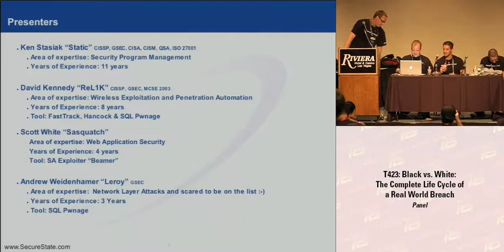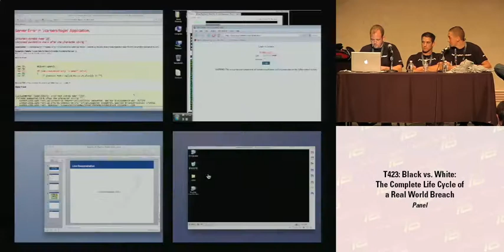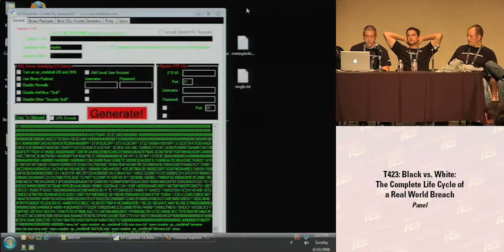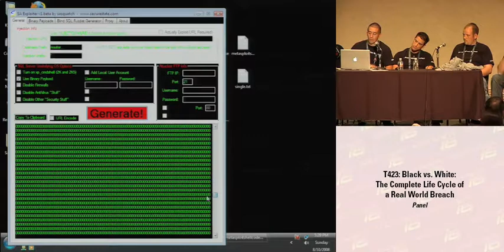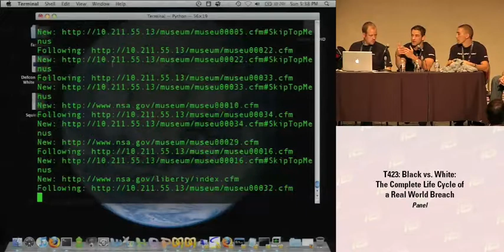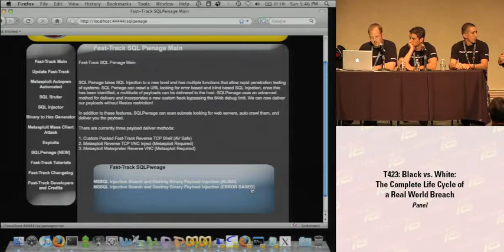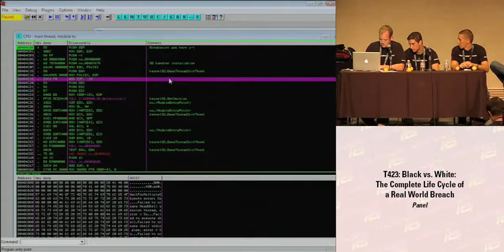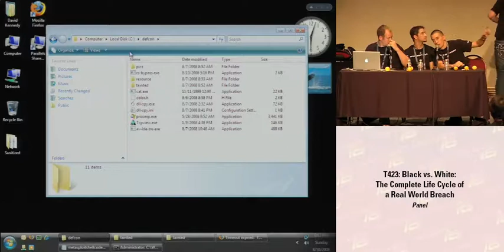DEF CON 16 - Panel: Black Vs. White: The Complete Life Cycle of a Real World Breach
Black vs. White: The complete life cycle of a real world breach combines a unique idea and a real-world case study from a client of ours that details the start of a hack to the identification, forensics, and reversing. We will be discussing some advanced penetration techniques and reversing topics. Starting off, we will be performing a full system compromise from the internet (complete with live demos), installing some undetectable viruses, and having a separate team reverse it, and show you what its doing and how it works. This is the ultimate battle of evil verses good.

Additionally, what would a con be without some awesome tool releases? We will be releasing (and demoing) two tools, one a Windows GUI for the windows folks that does everything for SQL injection rooting, minus making you breakfast, one Linux based tool that auto crawls a site and performs blind/error based SQL injection with reverse command shells using various options for payload delivery.

David Kennedy CISSP, GSEC, MCSE 2003, is the practice lead for the profiling and e.Discovery group at SecureState, a Cleveland Ohio based security consulting company. David has been in the security field for over eight years. David has released tools in the past, including the popular python based tool called Fast-Track, included in Back|Track 3. David is also a contributor to the Back|Track suite. David runs a team of highly skilled security individuals that perform penetration tests on large to mid-sized businesses. Some of our clients include top ten banks, fortune 500/1000 companies, and multi-billion dollar organizations. Prior to SecureState, David worked for the National Security Agency (N.S.A.) working in a specialized security group as an active duty Marine. David has developed several systems for the DoD relating to security and are still being used to-date. David has presented at several speaking engagements including the international INFOSEC summit, the international HTCIA, and various other large-scale forums.

Ken Stasiak CISSP, CISA, GSEC, CISM, QSA, is the president and CEO of SecureState and has been involved in security for over fourteen years. Ken originally began his security career at Ernst &Young where he had the privilege of working with extremely talented people including Jeff Moss, and the original founders of Foundstone. After E&Y, he moved to Arthur Anderson where he headed up an entire regional security group for the organization. Ken started SecureState a week after September 11th, 2001 to create an elite dedicated security company that was known throughout the world.

Scott White is SecureState's lead web application security penetration tester. Scott is heavily involved with the OWASP, running the Cleveland, Ohio OWASP chapter. He has been instrumental in securing web applications for companies all over the country.

Andrew Weidenhamer is SecureState's lead penetration tester and has been involved in security tool development in the community as well as performing large scale penetration efforts on numerous organizations. Andrew first started his security career at Key Bank, handling bank level security. Quickly desiring a more robust and fast-paced environment, Andrew joined SecureState and quickly became their lead penetration tester.

John Melvin CISSP, GSEC, is SecureState's lead forensics investigator and handles all incident response, reverse engineering, and virus development at SecureState. John's mission is to respond and handle breaches to organizations and identify how, when, and why they occurred. Prior to SecureState, John worked for several highly classified programs, specifically pertaining to reverse malware/virus anomaly detection.